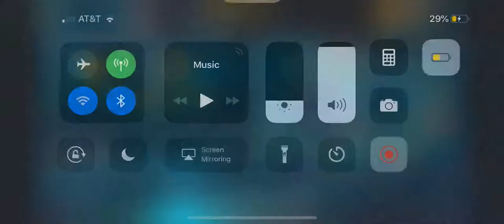Admin raids small tribe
In this vid an admin raids us he tps out as soon as I get on his name is caccinski